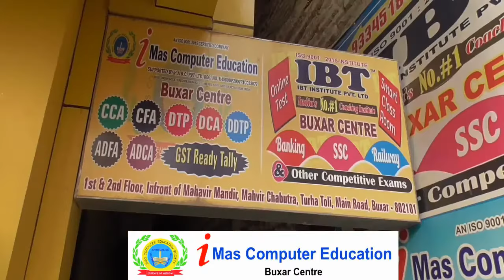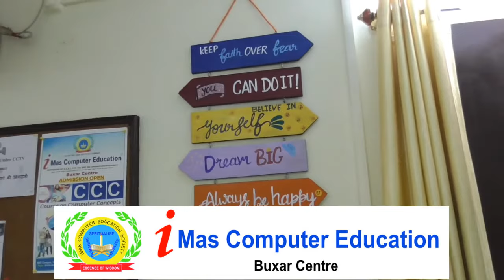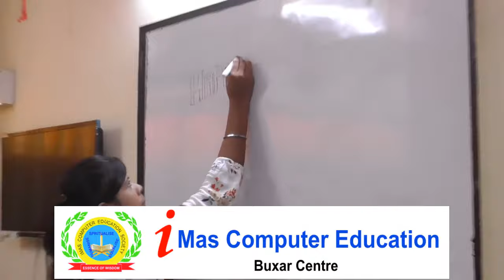IMAS COMPUTER EDUCATION, BUXAR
किसी भी प्रकार का कम्प्युटर कोर्स में कही भी नामांकन कराने से पहले एक बार ‘Google’ से पूछे ‘No.1 Computer Center Of Buxar’. उसके बाद ही नामांकन कराये।
किसी भी प्रकार के कोर्स में नामांकन कराने पर 10% (प्रतिशत) की छुट दी जा रही है। यह छुट केवल कुछ समय के लिए।